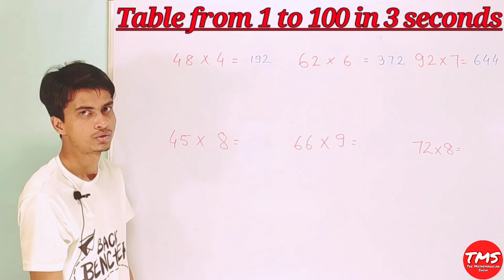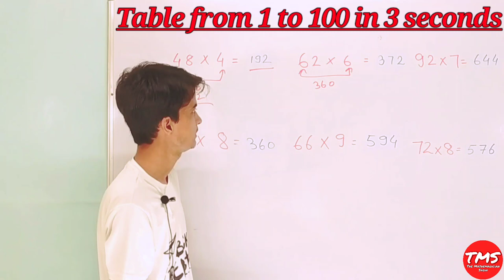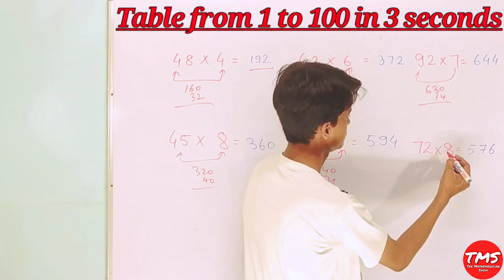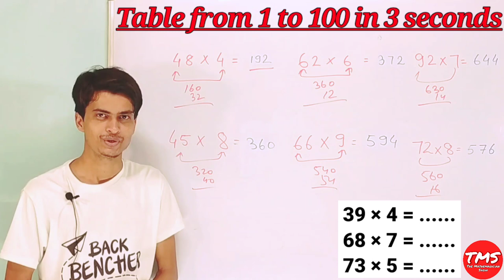1 से 100 तक पहाड़ा । Table from 1 to 100 । 1 से 100 तक का पहाड़ा सिर्फ 3 सेकंड में ।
Is video me humlog ek aisa trick sikhenge jiska use karke 100 tak ka pahara bahut hi asani se likh aur suna sakte hain...
1 से 100 तक पहाड़ा । Table from 1 to 100 । 1 से 100 तक का पहाड़ा सिर्फ 3 सेकंड में ।

Tags for reference:
Table
Table 2 to 20
Table in hindi
Table in english
Table in hindi 1 to 10
Tables
Tables in hindi
Tables in english
Tables in maths
Table from 1 to 100
Table from 1 to 100 trick
Table from 1 to 100 in hindi
Tables 1 to 100 in hindi
Tables from 1 to 100
Table trick by Shahid Sir
Tricks by Shahid Sir
TMS
Tms
tms